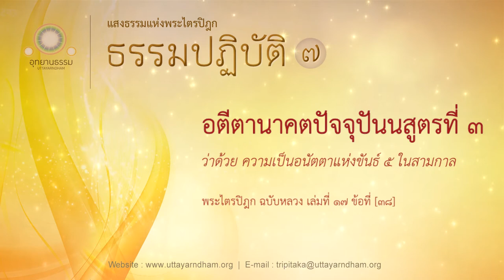20.อตีตานาคตปัจจุปันนสูตรที่ ๓ | ความเป็นอนัตตาแห่งขันธ์ ๕ | ธรรมปฏิบัติ ชุดที่ ๗ | ตอนที่ 20/22